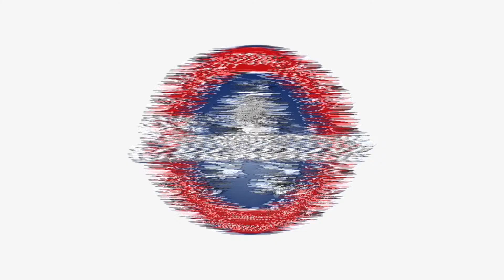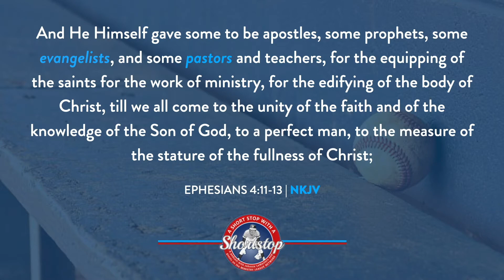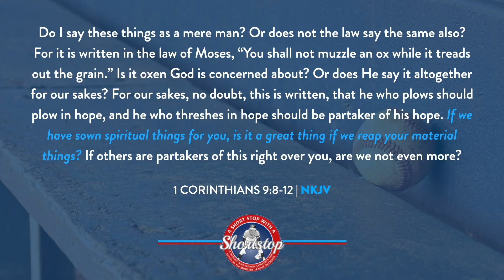A Short Stop With A Shortstop | Episode 32 | Preachers & Elders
Open your Bible and watch, as Johnnie LeMaster welcomes a special guest in order to discuss the topic of preacher and elder relationships.